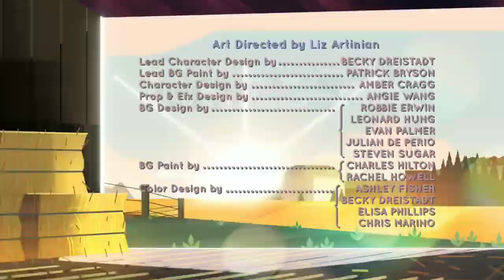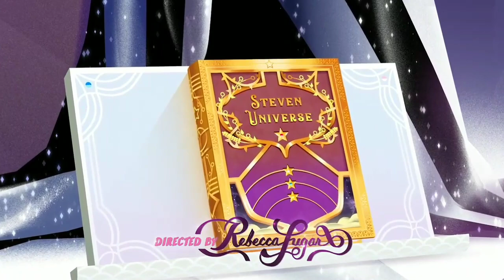Detrás Del Telón | Steven Universe:La Película Latino